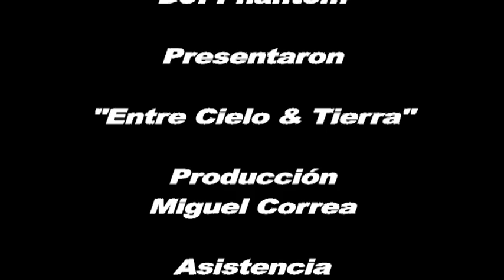phantom entre cielo & tierra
Video grabado en el parque de las aguas - Antioquia - Colombia
Para lograrlo se uso Cámara GoPro Hero 3 y Quadcopter  DJI Phantom 330